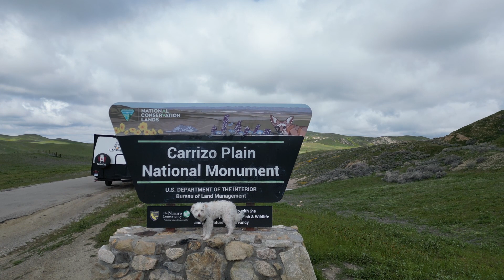Jaw-Dropping Drone Footage: Utah, Calif, Arizona, and B.C. Unveiled in Stunning Aerial Views!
Season 2 Special Episode: As I finish the last videos of my Western USA Tour, I decided to put together some of the best shots from my first few months here using a drone.  I still have a lot to learn.